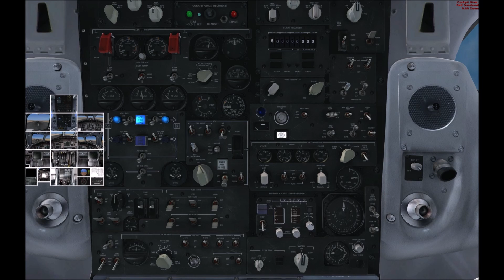TWA89 TNCA-TJSJ MD-82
TAKE-OFF TNCA/AUA  RWY 11  TORA 9278FT
MD-82  MCDONNELL DOUGLAS MD-82 JT8D-217A
REINA BEATRIX INTL

TEMP +29C   QNH 1009   WIND 060/11 (06KT HW)

CONDITIONS
TOW 130920 LB   15/TO   THRUST FLEX   RWY DRY
AIR COND ON   ANTI ICE OFF

FULL THRUST
  +29C 150604 CLIMB    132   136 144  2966FT  1.932

DO NOT EXCEED MAX STRUCT TAKE-OFF WGHT OF 149500 LB

ENGINE OUT
NONE

END
TWA FLIGHTPLAN - IFR  TWA89  MD-82  TNCA-TJSJ
ALL WEIGHTS IN POUNDS (LB)                                       STD 29OCT/2310Z
OFP 1 - PREPARED 29OCT/2240Z BY ANTHONY FIORE

TW89/TWA89          MD-82/MD-82 JT8D                      ROUTE:    TNCATJSJ-MDT

DEP: TNCA/AUA 11    ELEV 62    FT   MACH:       M.78      TTL G/C DIST:   426 NM
ARR: TJSJ/SJU 08    ELEV 10    FT   INIT ALT:   FL190     TTL F/P DIST:   444 NM
                                                          AVG WIND CMP: HD004 KT
ALT: TJBQ/BQN 26    ELEV   237 FT   113 NM
STANDARD  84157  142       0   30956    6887 ZFW     MAX  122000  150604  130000
ACT .

** TAKE-OFF DATA TNCA 11 **

COND:    130920 LB // RWY DRY // +29°C  Q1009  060/11  // LMT: STRUCT
CONFIG:  15/TO // FLEX +49C // A/I OFF // A/C ON
SPEEDS:  V1=131  VR=136  V2=144
ENG OUT: NONE

TRIP 8606 01:10
10 PCT 745 00:07
ALTN TJBQ 3333 00:26
INTL HOLD 3013 00:30
MIN T/O 15697 02:13 .
EXTRA 110 00:01 CAPTAINS SIGNATURE (. )
TAXI 400 00:10

FUEL TANK CAP 41464 LB / MAX EXTRA FUEL 7796 LB LIM BY LDW
TRIP CORR FOR 2000 LB TOW INCR: +89 LB / 2000 LB TOW DECR: -157 LB
2000 FT LOWER:  +167 LB / EET 01:10  CLB: 250/290/76  DES: 76/310/250

TNCA STD 23:10Z/20:10L ETD 23:10Z ACT OFBL EST T/O 23:20Z ACT T/O .
TJSJ STA 00:45Z/21:45L ETA 00:35Z ACT ONBL EST LDG 00:30Z ACT LDG .

ATC ROUTE: N0460F190 APNU1B APNUT G885 ONDAS/N0466F330 UG885 BEXER UG431 SCAPA
           JOSHE3